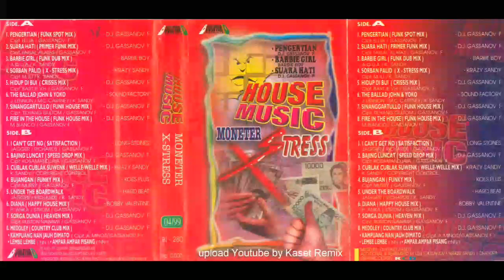House Music Moneter X Stress - Side B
HOUSE MUSIC MONETER X - STRESS
Boulevard Indonesia
PT. Suara Seruling Sakti

Side B :
1. I Cant Get No Satisfaction - Long Stones
2. Bajing Luncat - DJ Gassanov F
3. Cublak Cublak Suweng - Krazy Sandy
4. Bujangan - Koes Plus
5. Under The Boardwalk - Hard Beat
6. Diana - Bobby Valentine
7. Sorga Dunia - DJ Gassanov F
8. Medley (Kampuang Nan Jauh Dimato - Lembe Lembe - Ampar Ampar Pisang) - DJ Gassanov F